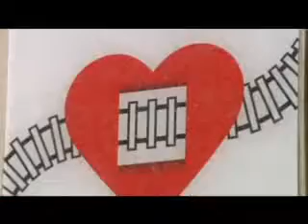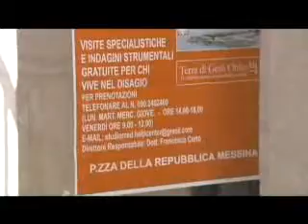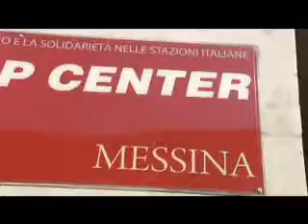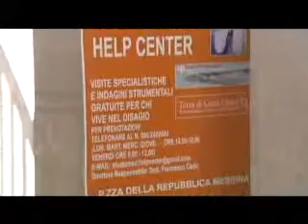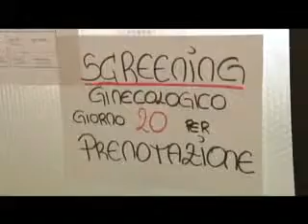Aumenta l'affluenza all'Help Center, centro di accoglienza e di assistenza sanitaria gratuita